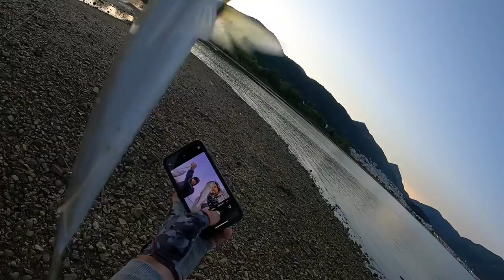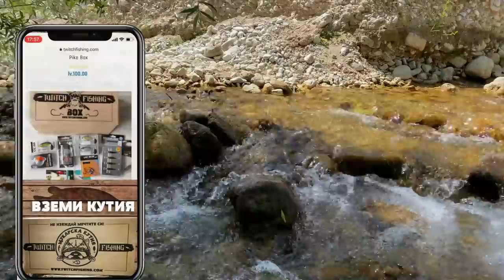КАКВА Е ТАЗИ РИБА??? 72 ЧАСА ПРЕДИЗВИКАТЕЛСТВО хвани Щука, Кефал, Лаврак, Пъстърва и .... (част 2)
РИБАРСКО ПРИКЛЮЧЕНИЕ 72 ЧАСА, 2000КМ, 100+ РИБИ, 6 ЧАСА СЪН
Eдин от най-яките филми, които съм правил в него ще видите нови места, изненади и митични сенки, както и непознати риби.
Предизвикателсто да хванем 5 вида хищни риби!

Taкъмите, които ползвам са:
► ВЪДИЦИ: